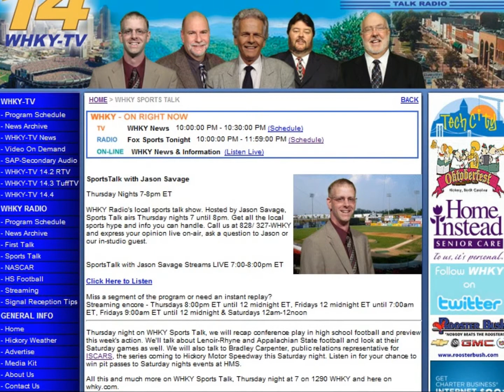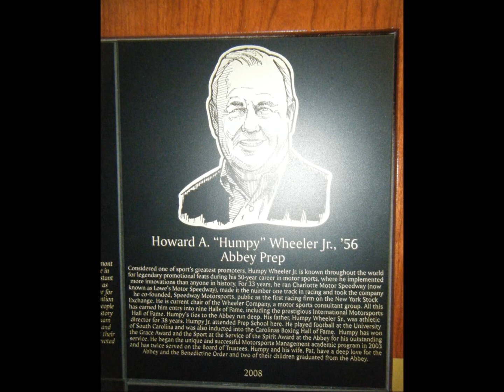ISCARS Hickory 2011 Radio Interview WHKY 1290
On September 29, 2011 I did an interview with Jason Savage with Sports Talk at WKHY 1290 Talk Radio in Hickory, NC.  This is the audio from the interview.